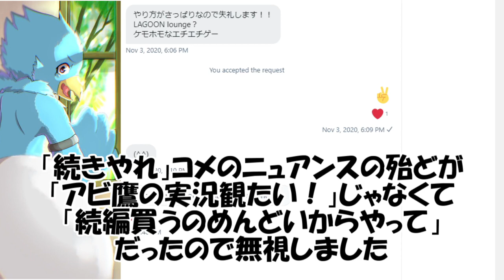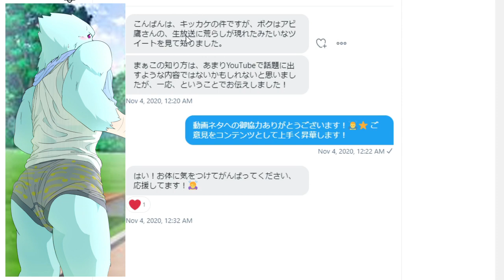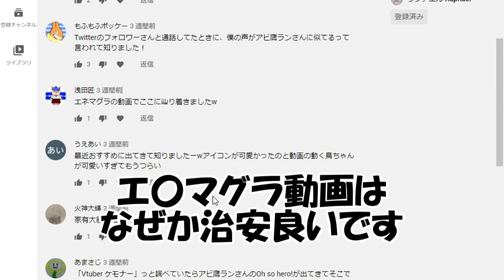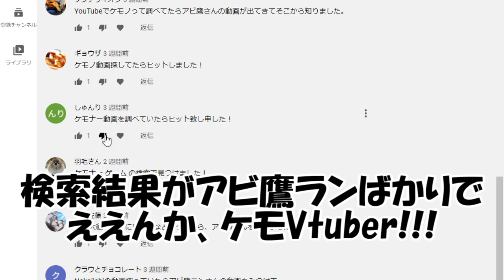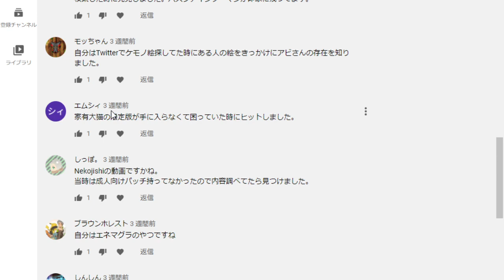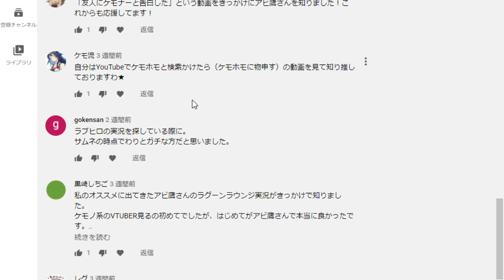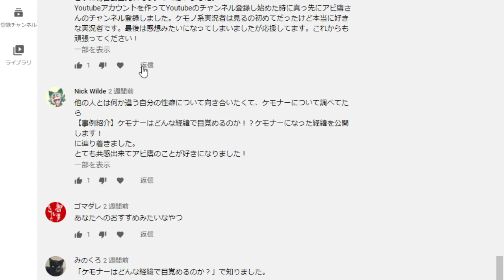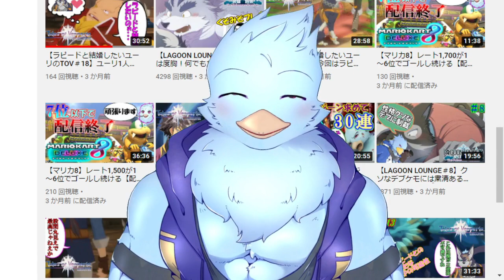リスナーさんがアビ鷹を知ったきっかけや経緯を聞いてみた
以前YouTubeでリスナーさんからコメントを募りました！　リスナーさんがどういったきっかけや経緯でアビ鷹を知ったのかを見ていきます！

【🦅注意🦅】
2018年10月から活動してたYouTubeチャンネルが2021年4月にBANされてしまいました・・・。この動画は当時投稿していた過去動画ですのでご了承ください